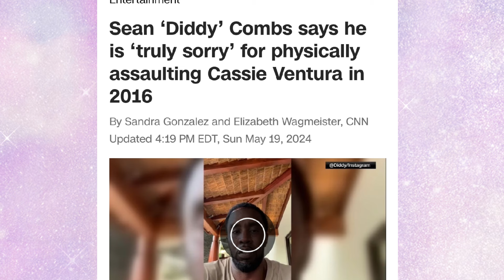DJ Akademiks Shares 3 Ways Diddy Can Overcome Is Current Situation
DJ Akademiks, a popular media personality and podcaster, recently shared his thoughts on how Diddy (Sean Combs) can navigate his current legal issues. Here are three ways DJ Akademiks suggests Diddy can get out of trouble:

1. Settle and pay: DJ Akademiks advises Diddy to settle the lawsuits and pay the accusers to avoid further legal trouble and damage to his reputation.

2. Use his resources: DJ Akademiks suggests that Diddy utilize his wealth and influence to assemble a strong legal team and gather evidence to support his case.

3. Apologize and rebrand: DJ Akademiks recommends that Diddy issue a sincere apology and rebrand himself to distance himself from the negative publicity and start fresh.